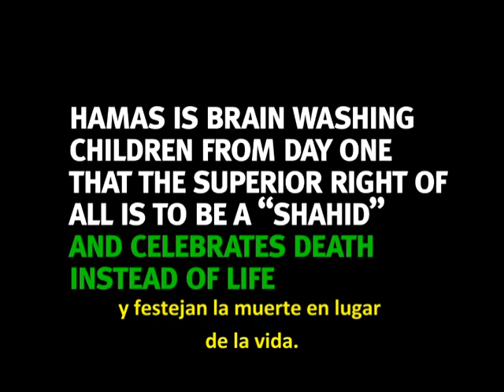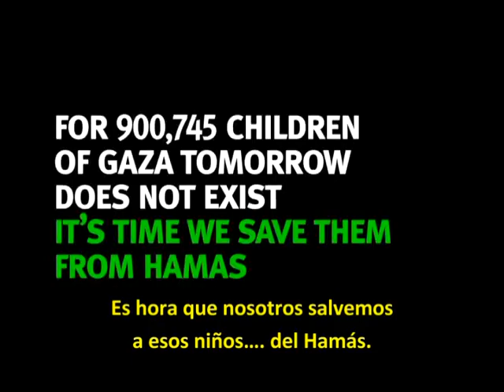Salvemos a los niños de Gaza ahora mismo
Buenos días mundo, es hora de despertarse. Salvemos a los niños de Gaza… de las garras del Hamás. Eso haría una persona moral.